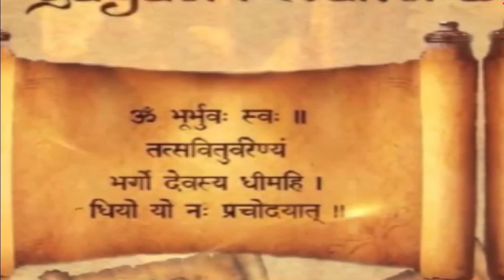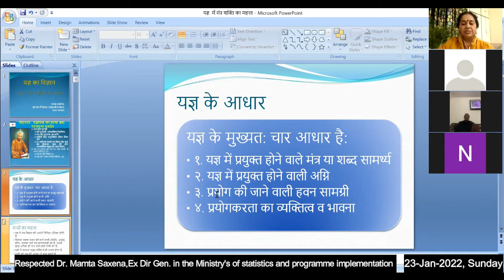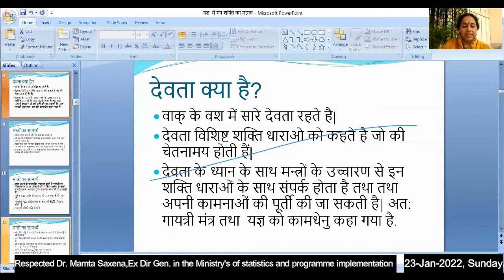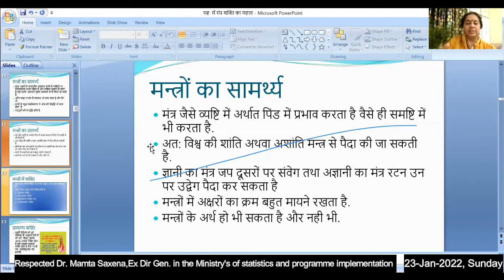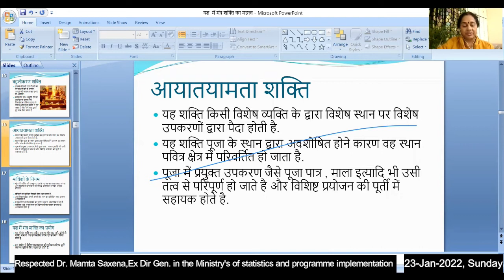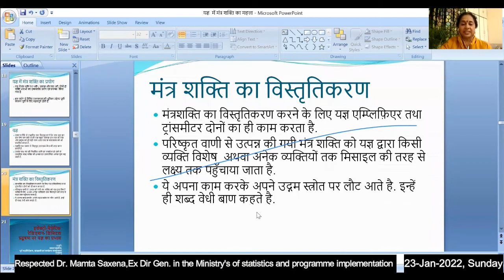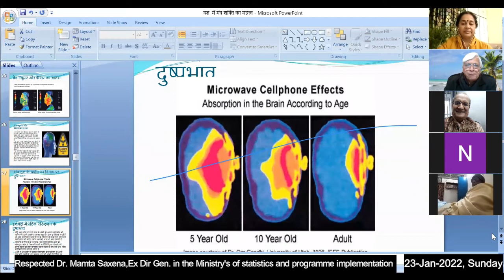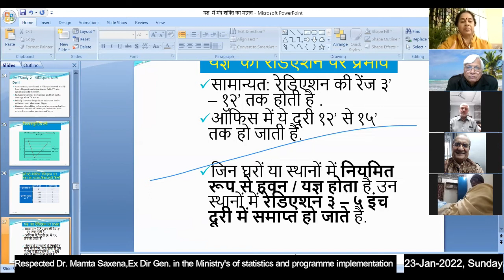यज्ञ में मंत्र शक्ति का महत्व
रविवार , दिनांक 23-Jan-2022

Importance of Mantra Power in Yagya.

By Respected Dr. Mamta Saxena,
Ex Director General in the Ministry's of statistics and programme implementation.